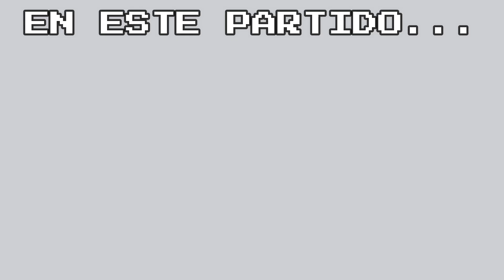CAPTAIN TSUBASA - LOS GALACTICOS - El Tiburón hace historia - Episodio 12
Arrancamos un nuevo HackRom creado por @galacticos2097
Donde nos ponemos al mando de Unión de Santa Fe.
Vamos a ver que nos depara esta fumada absoluta
Compartan comenten y toda la pelota.